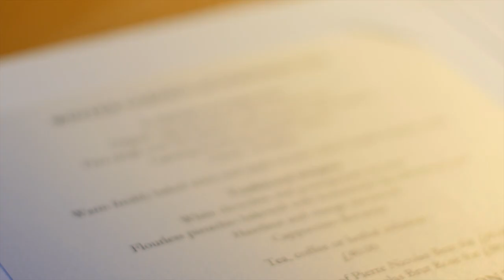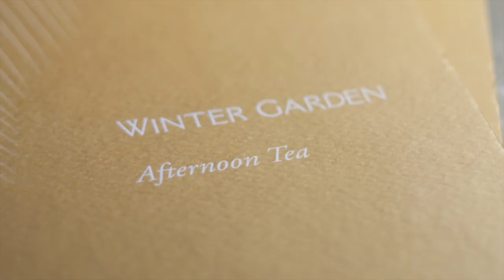Afternoon tea in London - a delightful experience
Do you want to find the best afternoon tea in London? Watch our video guide to enjoying the classic British tradition, which will set your mouth watering over cakes, scones and dainty sandwiches in no time.

Whether enjoying the traditional splendour of afternoon tea at The Ritz or The Landmark London; high tea at Scoff & Banter; a leisurely cruise with City Cruises; a Charlie and the Chocolate Factory inspired tea at One Aldwych; or a fashionista tea at The Berkeley, there’s an afternoon tea London venue to suit you. If you want to get more hands-on, why not make your own afternoon tea at The Cookery School, Little Portland Street. Close to Oxford Circus, this charming cookery school is the perfect place to improve your skills as you learn to bake cakes and make the perfect cucumber sandwich.

Visit London is your ultimate guide to London. From the best activities in the city to top restaurants, bars, and hotels, explore what's on in London today. 🇬🇧